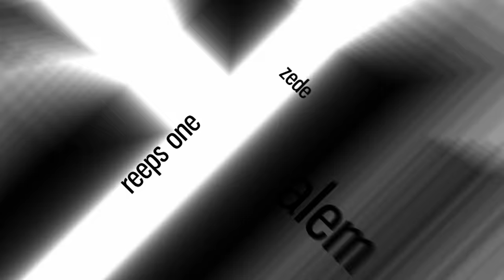Rofu 🇯🇵 | GRAND BEATBOX BATTLE 2021: WORLD LEAGUE | Tag Team Elimination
Rofu in the Tag Team Eliminations of Grand Beatbox Battle 2021: World League. Get ready for a thrilling performance that made the crowd go crazy!

Swissbeatbox.com